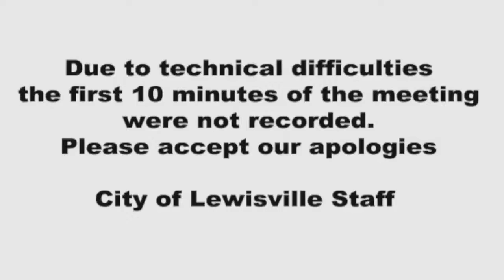Blue Ribbon/Lewisville 2025 Advisory Committee 10/30/14